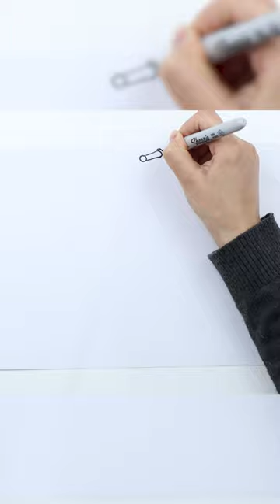Fire Truck Toy Set Coloring and Drawing for Kids and Toddlers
Hello

Let's draw and color Fire Truck Toy Set in this video.